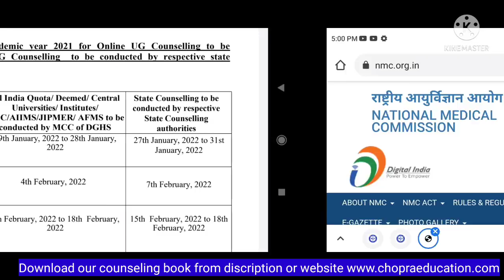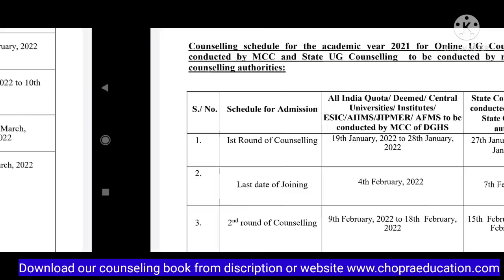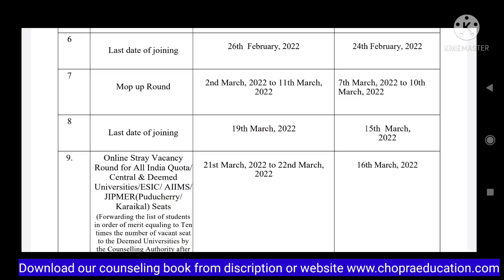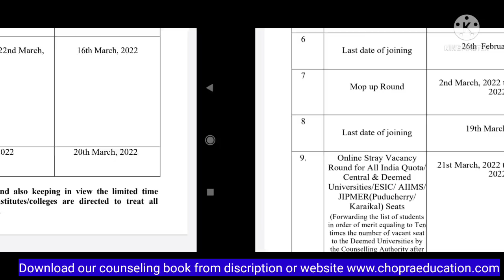State Quota counseling 2021 schedule announced by NMC !! सभी State में कौनसी date को कौनसा round ?